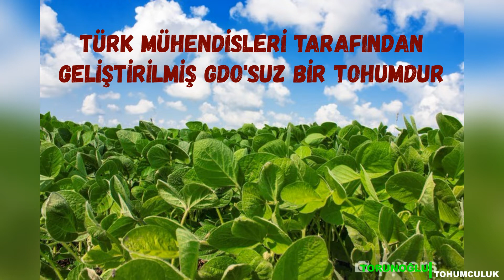SONDAKİKA YEM SORUNUNA ÇÖZÜM TORUNOĞLU'ndan GELDİ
⚠ YEM SORUNU ÇÖZÜLDÜ ⚠

Siz de Hayvancılıkta Yemsiz Hayvancılık Modeline Geçebilirsiniz

Detaylı Bilgi İçin İletişime Geçebilirsiniz
Torunoğlu Tohumculuk